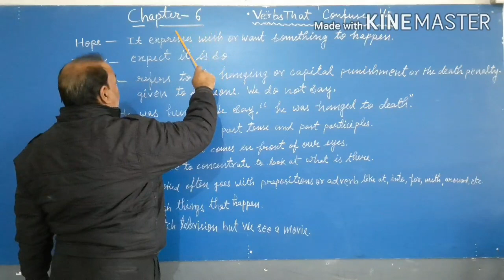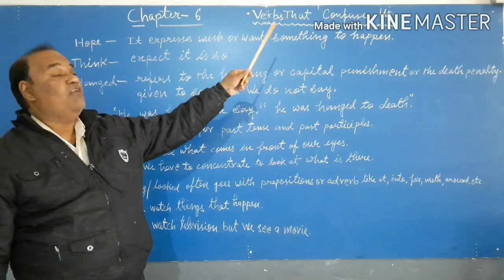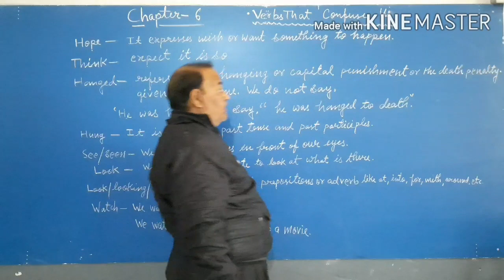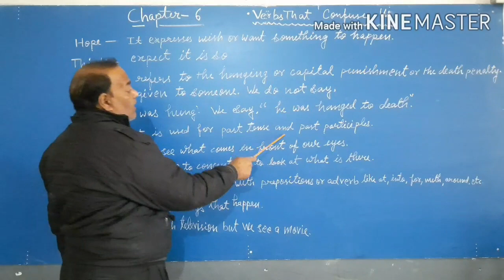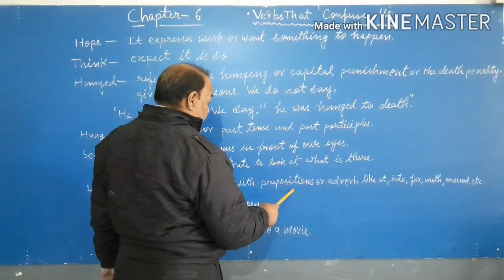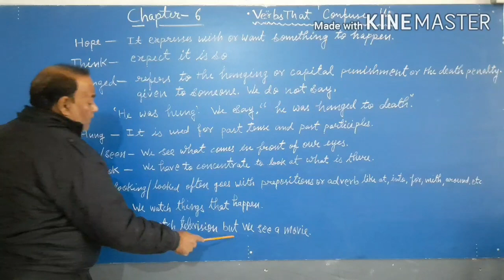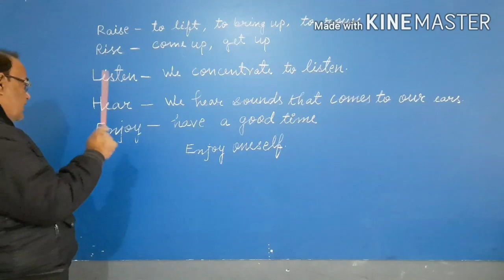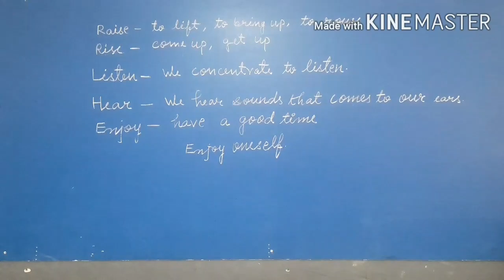The Verbs That Confuse Us